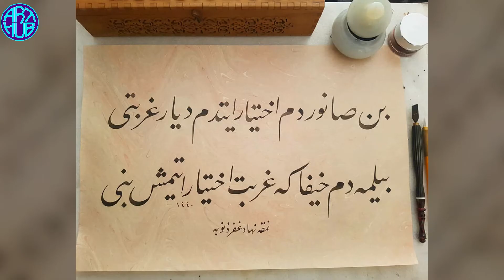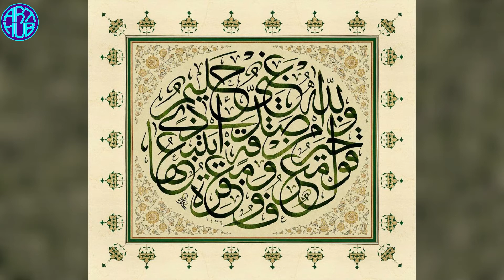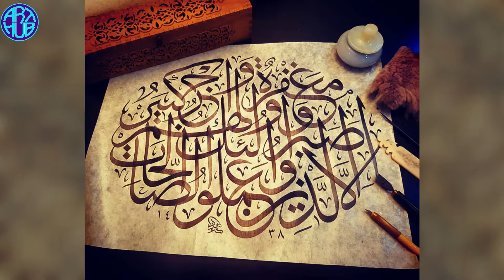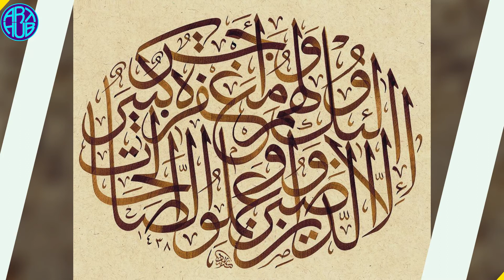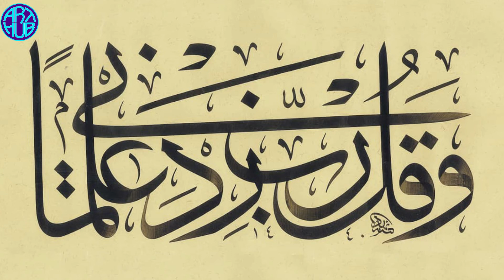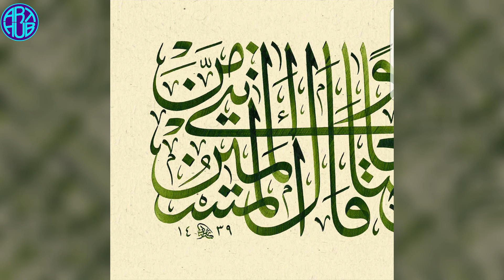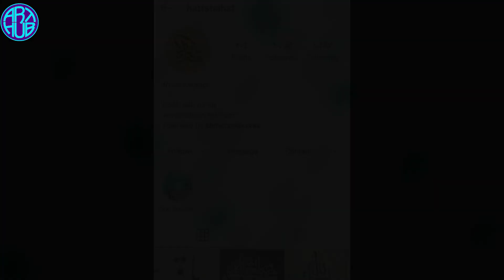ٌِARTHUB Nihat kağnıcı @hattatnihat Calligrapher Artist